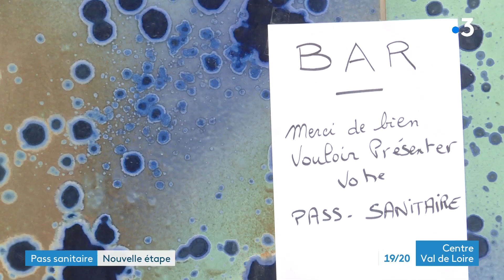Tours : le pass sanitaire à partir d'aujourd'hui dans les bars et restaurants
A partir de ce lundi 9 août 2021, le pass sanitaire est obligatoire dans les bars et les restaurants. Si la décision rassure la plupart des clients, les restaurateurs sont plus mitigés.